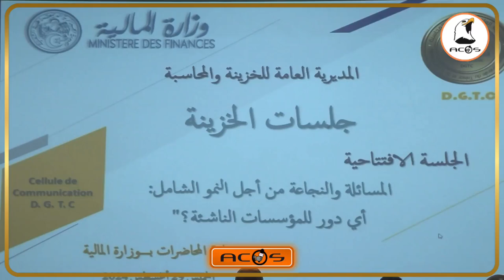لقاء حول المؤسسات الناشئة في المساءلة والنجاعة من أجل النمو الاقتصادي